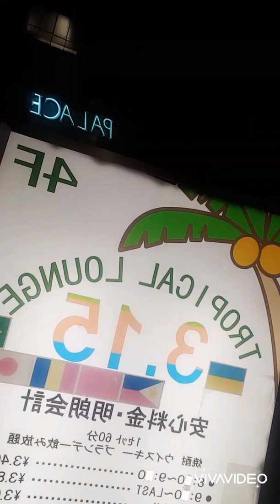1st vlog video 2020 friday night wala gaanu tao !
1st vlog this 2020